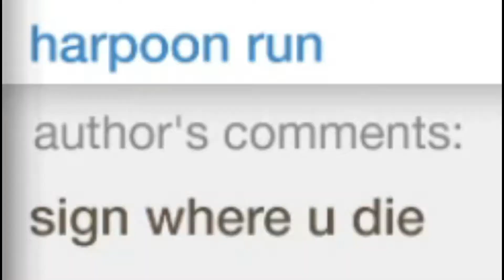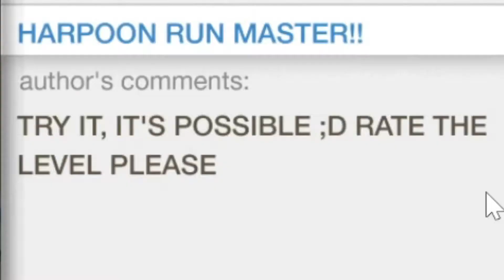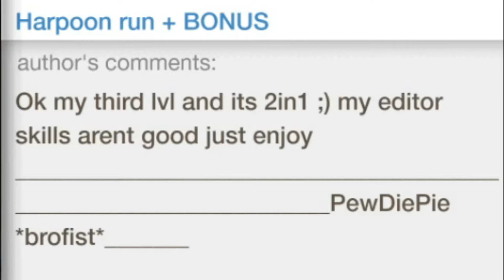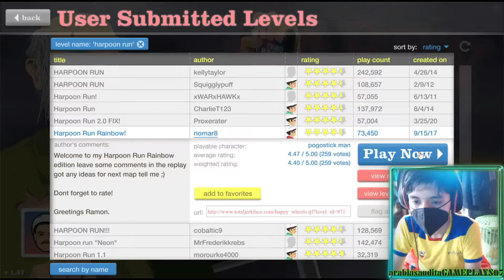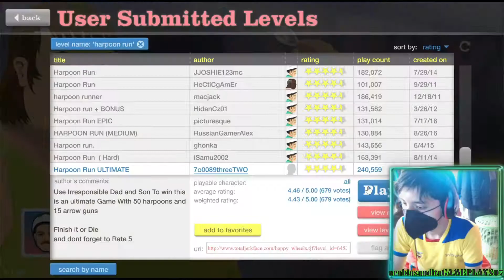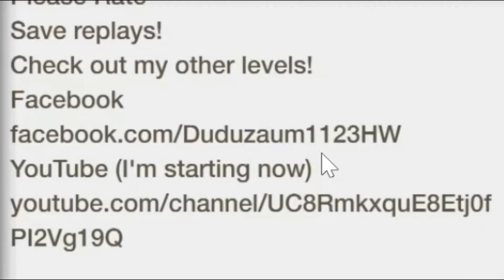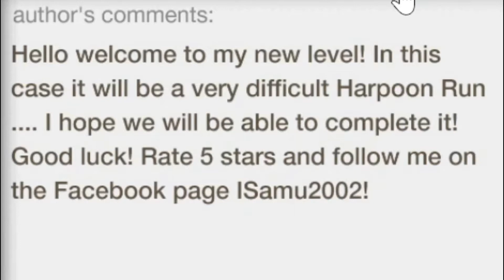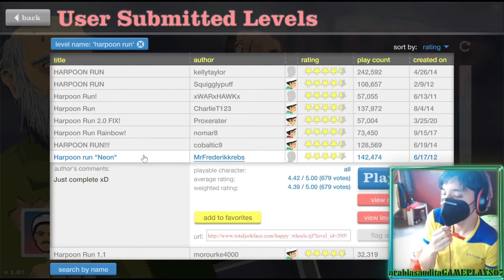Happy Wheels | Carreras contra arpones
GAMEPLAY | Happy Wheels.

Aviso: Todo lo mostrado en este video es una recreación burlesca y no debe ser replicado en la vida real bajo ninguna circunstancia ya que puede resultar nefasto, y con esto no pretendo incitar a cometer actos peligrosos o de autolesión. No me responsabilizo de hacer caso omiso.

Divisiones:
00:00 Introducción.
00:29 Carrera de arpón | megaman222000.
00:51 Carrera de arpón difícil | Rezeve19.
01:47 MAESTRO DE CARRERAS DE ARPONES | Theburitoxalfa145.
02:38 Corredor de arpones V1 | HilariousReplays.
04:01 Carrera de arpón + bono | HidanCz01.
04:54 Carrera de arpón arcoíris | nomar8.
05:50 CARRERA DE ARPÓN EXTREMA | TisseraGamesXD.
06:39 Carrera de arpón DEFINITIVA | 7o0089threeTWO.
07:45 Carrera de arpón de colores | Duduzaum1123.
08:06 CARRERA DE ARPÓN (PRO) | obedvazurto.
08:46 Carrera de arpón (Difícil) | ISamu2002.
09:50 Carrera de arpón "Neón" | MrFrederikkrebs.

Músicas de fondo:
Azazal - Whisker.
Azazal - Nine Lives.
Jumper - Solar Wind.

Publicado a las 07:27PM | Hora de Ecuador (UTC-05) | Sábado, 11 diciembre 2021.